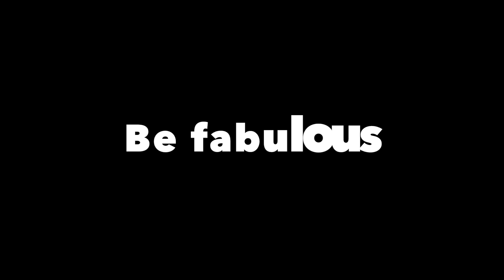MAKEUP TRANSFORMATION FROM WOMAN TO DRAG QUEEN THE POWER OF MAKEUP